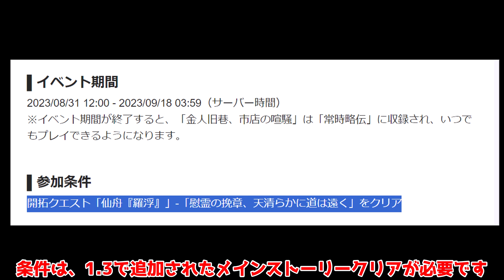【崩スタ】1.3神イベ！1680星玉だけでなく、マイレージも大量入手！謎解き解説！物流計画むずすぎ！？【攻略解説】スターレイル ,飲月,符玄リンクスリークなし,開拓力均衡レベル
今回は崩壊スターレイルで1.3にて追加されたイベントがやばすぎる！

00:00 参加条件など
01:47　謎解き
07:07 物流中層
07:45 　物流上層

飲月のモチーフは引くべき？1凸するべき？それとも2凸？光円錐最適は！？

1.3当日！ブローニャ停雲刃銀狼や彦卿が強化！模擬宇宙の修正や忘却の庭にプーマンも登場！？

トパーズに最適？海外参考アスター解説完全版！（ローテーション,光円錐,遺物,撃破特攻,EP,編成,必殺技）

損しないために！最新版！海外参考開拓レベルごとにやるべきこと！(均衡レベル.開拓力優先度)

「丹恒・飲月」ガチャは引くべきなのか？星４含めてすべて解説！(光円錐/アスター/御空/なのか)

本日追加情報解禁！「丹恒・飲月」事前ビルド考察！モチーフ光円錐強すぎる！？

カフカ実装後の忘却の庭の使用率判明！「ゼーレはさらに下落！？」光円錐遺物の使用率も！？

1.2更新後の裏庭海外使用率が判明！ゼーレがついに1位陥落！？最強キャラは！？

能力過剰のぶっ壊れ星4来た！？カフカに合いそうな「ルカ」性能事前ビルド考察！

1.2後半ついにカフカ実装！○○忘れていませんか？星玉配布をチェック（講談奇譚全報酬攻略）

2倍直前！遺物のメインステータスサブステータス付与率が判明！？自塑樹脂(じそじゅし)や遺物2倍の参考に！

1.2最新版！「ヘルタショップ」「光円錐プレゼンツ」無料の配布光円錐はどれ優先？

効果抵抗30％だと無意味！？新遺物（折れた竜骨）はとるべき？老いぬ仙舟と期待値で比較！

【崩スタ】刃は必須！？新遺物（宝命長存の蒔者/仮想空間を漫遊するメッセンジャー）はとるべき？期待値で比較

1.2で追加された隠しアチーブメントとギミックまとめ！「 小型のニュートリノ放射性爆弾」の使い道

【崩スタ】1.2新マップの宝箱全部回収します場所(丹鼎司/鱗淵境)星玉ゲット

○○がいないと微妙！？遺物、キャラ期待値、ダメージ比率比較！（蒔者風ガンマン/ブローニャ/銀狼/停雲）

1.2アプデ当日！ヘルタ光円錐に強化！？600星玉確定！停雲とブローニャが強化！

本日追加情報解禁！刃（じん）事前ビルド考察！CBTの懸念点が超絶強化！？(訂正あり)

1.2では無課金でも70連分引ける星玉！？光円錐ガチャ情報や刃モチーフ情報など！

1.2直前最新版！本国全キャラ最強ティアリストが公開！(景元日常訂正アリ)

1.2アプデでゼーレやスショウが新遺物で超強化！？ブローニャや停雲も強化か！新遺物徹底解説！

公式情報のみ！1.2実装の「カフカ」御空との新たな可能性が！？OPで変更点も多数？

公式情報のみ！1.2実装の刃にとある悩みが浮上！ゼーレや景元は超えられるのか？

検索タグ
Hoyoverse
原神インパクト
ＰＣ

男主人公（CV：榎木淳弥）
女性主人公（CV：石川由依）
姫子（CV：田中理恵）
ヴェルト（CV：細谷佳正）
丹恒（CV：伊東健人）
三月なのか（CV：小倉唯）
セーバル（CV：愛美）
景元（CV：小野大輔）
羅刹（CV：石田彰）
素裳（CV：福圓美里）
ヘルタ（CV：山崎はるか）
アーラン（CV：白石涼子）
アスター（CV：赤﨑千夏）
ペラ（CV：諸星すみれ）
サンポ（CV：平川大輔）
カフカ（CV：伊藤静）
刃（CV：三木眞一郎）
ブローニャ／銀狼（CV：阿澄佳奈）
ジェパード（CV：古川慎）
ゼーレ（CV：中原麻衣）
符玄（CV：伊藤美来）
青雀（CV：伊達朱里紗）
停雲（CV：高田憂希）
彦卿（CV：井上麻里奈）
白露（CV：加藤英美里）
クラーラ（CV：日高里菜）
スヴァローグ（CV：安元洋貴）
フック（CV：徳井青空）